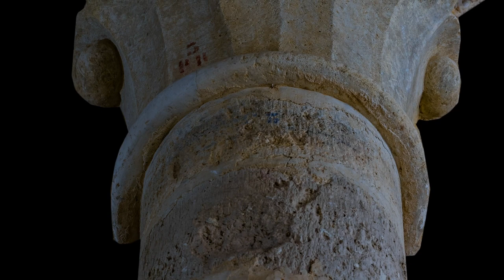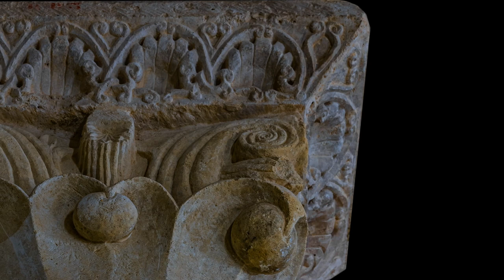Capitel 33 con Hojas de Palmas y Bolas, San Martín de Frómista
Más información

Gracias, Zoilo !!

La música es de la Fuga en Do Mayor BWV 846, del Clave Bien Templado de Bach, interpretada por Kimiko Ishizaka, que la cede al dominio público. Gracias Kimiko!!